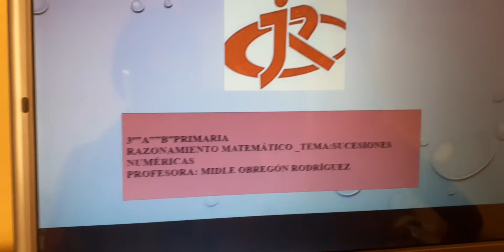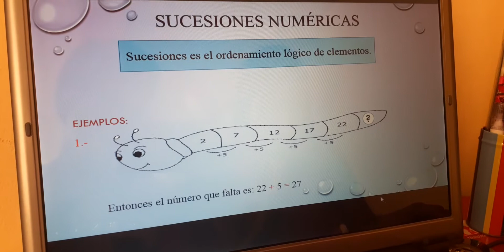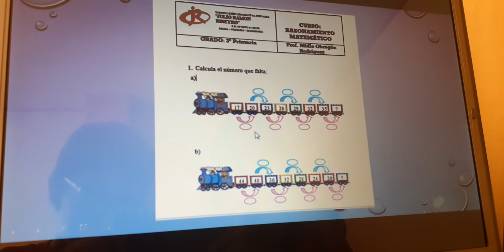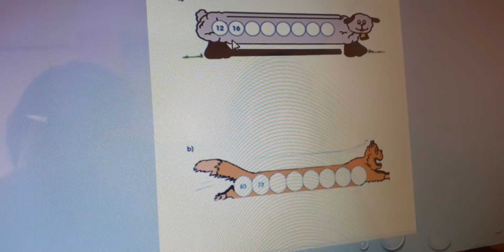TEMA: SUCESIONES NUMÈRICAS _ RAZONAMIENTO MATEMÀTICO